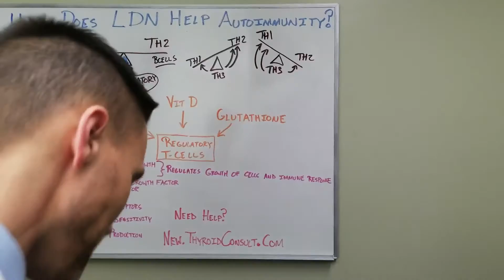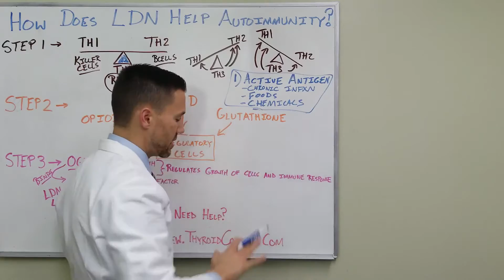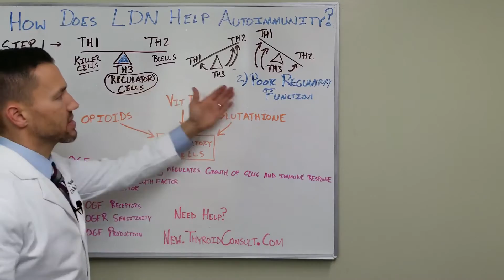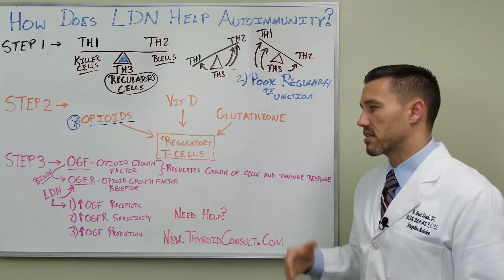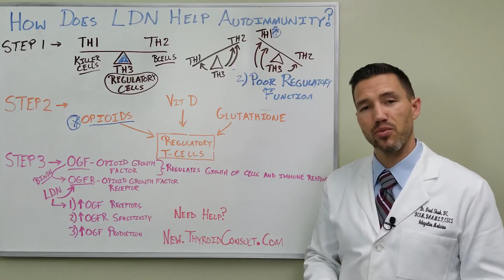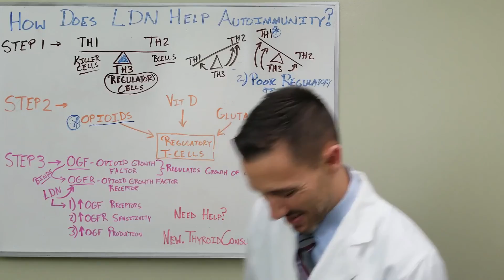How Does LDN (low dose naltrexone) Help Autoimmune Thyroiditis?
Have you heard about LDN, or Low Dose Naltrexone? You may have heard that it can help autoimmune thyroiditis, but do you know how LDN helps the immune system?

LDN was discovered by Dr. Ian S. Zagon and Dr. Patricia J. McLaughlin at Hersey Medical Center, Penn State University.

Join Dr. Shook as he discusses LDN and how it works to support the immune system.

If you need help trying to figure out what to Dr. Shook works with people around the world and across the US. Just go to New.ThyroidConsult.Com to learn about working with Dr. Shook through distance consulting.
Brad Shook, DC